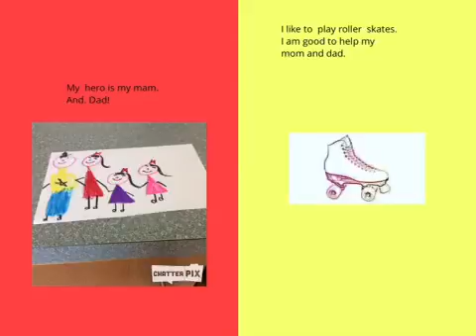All About Me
Newcomer